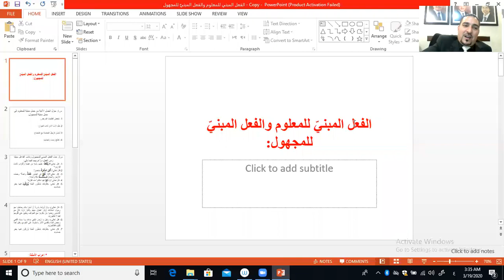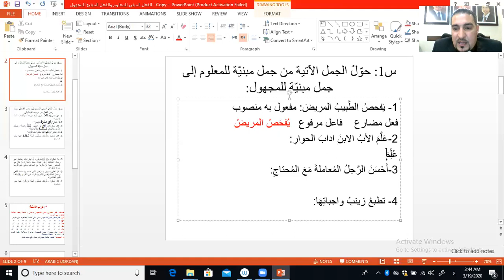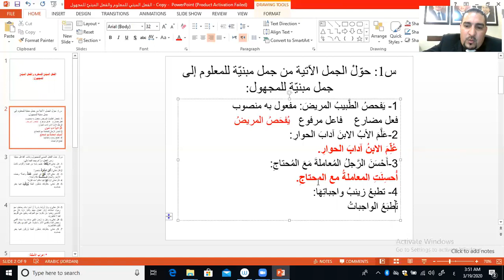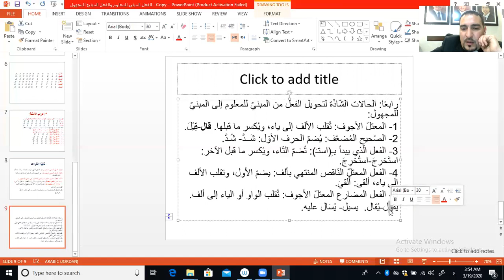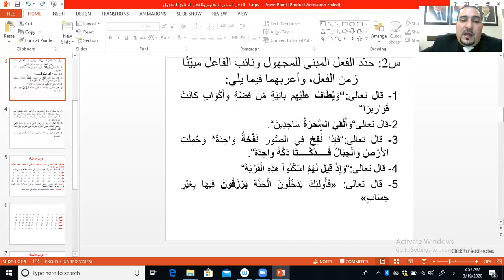اللغة العربية 7 / الفعل المبني للمعلوم والمبني للمجهول